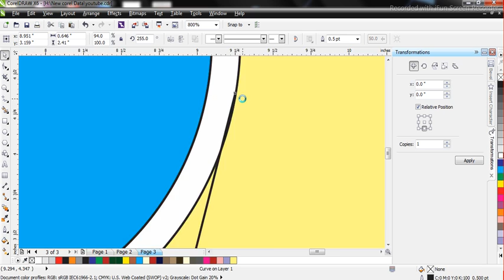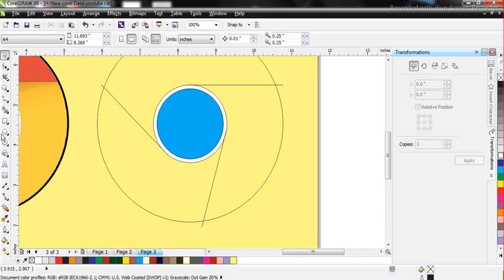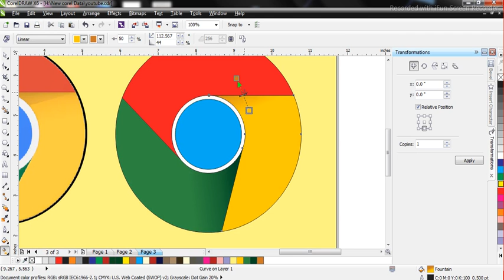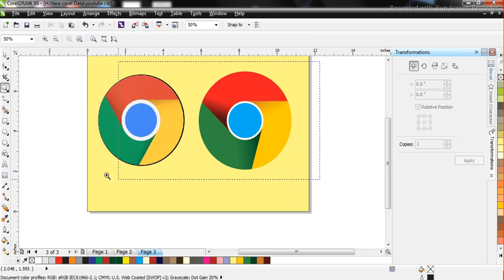Create logo google chrome || For beginner & Expert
Dear Viewer
आज मैं आपको गूगल क्राॅम का लोगो
बनाना सिखाऊँगा। अगर आपको पसंद आये
धन्यवाद् !